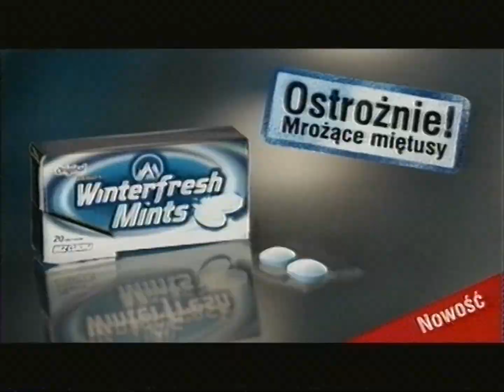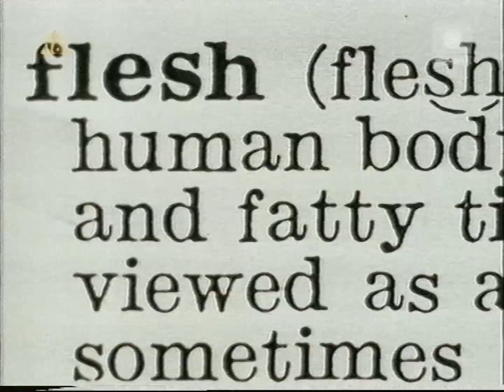Polsat - Reklamy, zapowiedzi i belka z 8 maja 2006 (8)